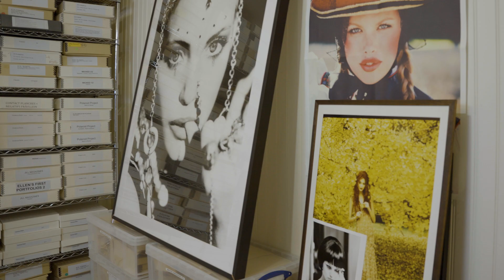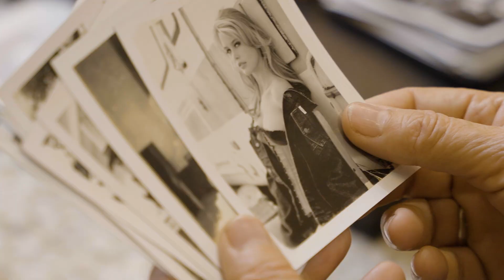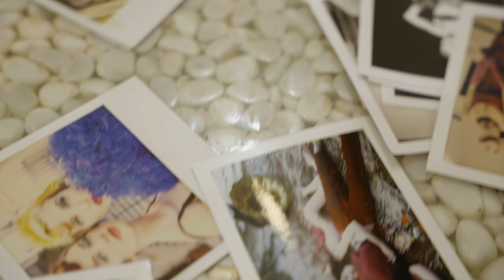ULTIMATE ELLEN VON UNWERTH | London | November 22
We visited Ellen von Unwerth in her Paris studio to discuss her life in photography, the charm of the Polaroid and female empowerment, and to look through her extensive collection of fashion-shoot Polaroids. Many of these Polaroids have been specially chosen for our upcoming Photographs sale in London this November.